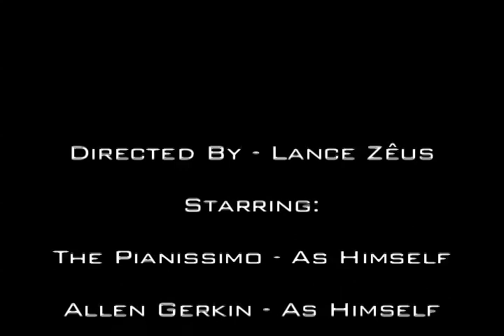Behind The Music: The Pianissimo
A look into the twisted and erotic life of the most influential public figure of the last century.